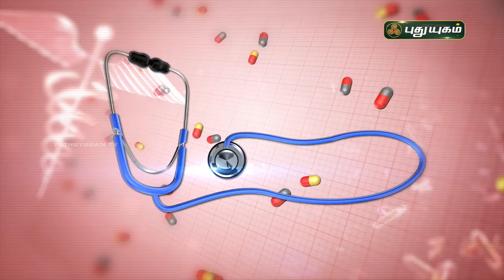வீசிங், ஆஸ்துமா இருப்பவர்கள் எதை சாப்பிடலாம்? எதை சாப்பிடக் கூடாது? Wheezing-Asthma | Doctor On Call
வீசிங், ஆஸ்துமா இருப்பவர்கள் எதை சாப்பிடலாம்? எதை சாப்பிடக் கூடாது?

Dr. Anitha
RJR Hospital,